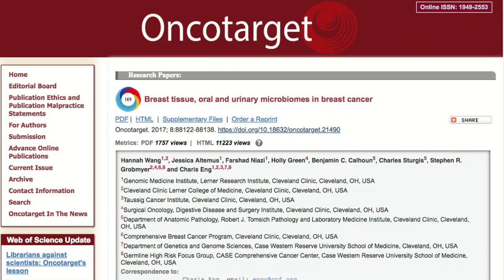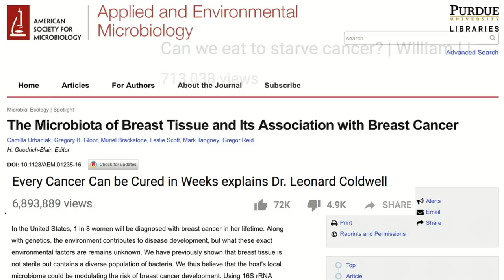"Commercial" Cinematography - Film School Update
I'll be graduating from college with a film degree in May. Stoked on the final product of this semester's projects!